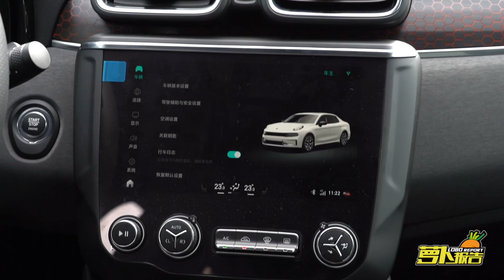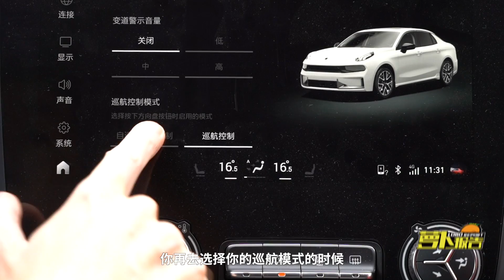第三把火！领克03寅哥试驾 到底它是一部怎样的轿车？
简介：涡轮、双离合、三缸，领克03的动力总成几乎把所有槽点碰了个遍，到底这台轿车表现如何？是否延续了领克01和02的良好表现，让我们一起来看看吧！